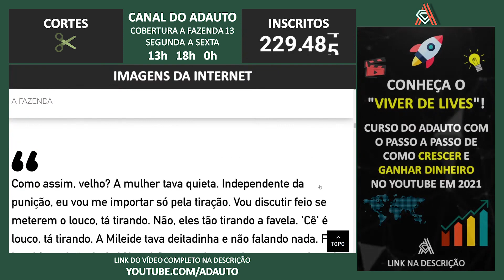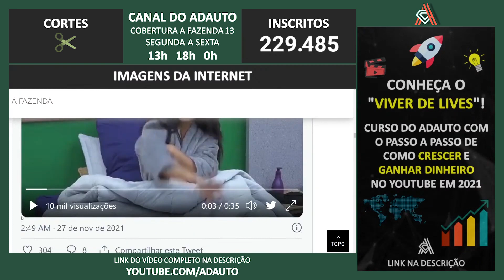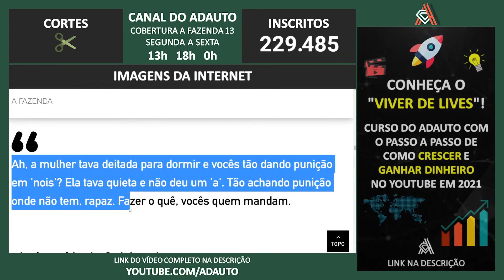A FAZENDA 2021: Peões sofrem punição, e MC Gui detona produção: 'Tão achando onde não tem'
📬 Envie presentes para o canal:
A/C: Adauto